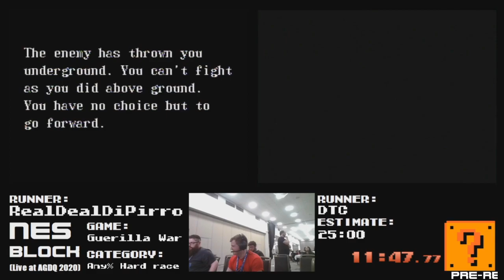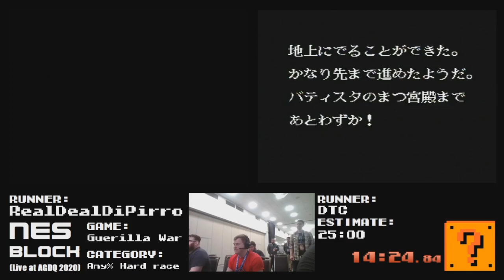NES Block Winter 2020 [12] Guerilla War by DTC and RealDealDiPirro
NES Block Winter 2020

Game: Guerilla War

Category: Any% race